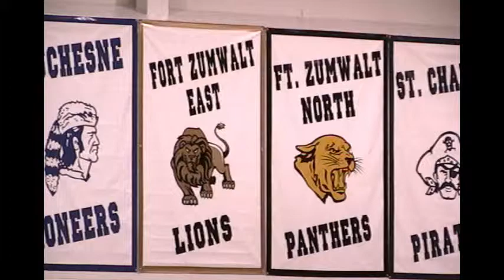Varsity Boys Volleyball Highlights vs FH (2010)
Boys varsity volleyball team take on Francis Howell